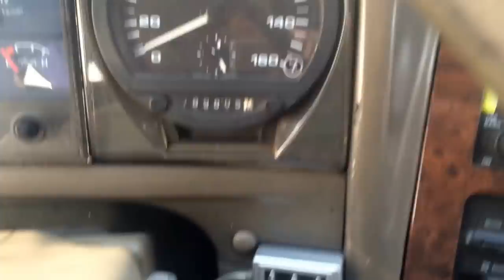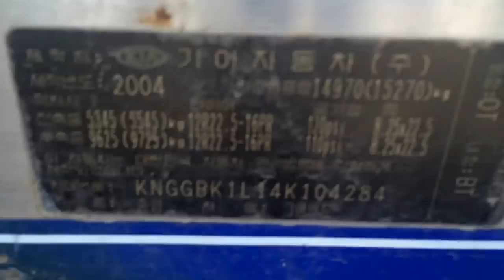2004Y Kia Granbird Sunshine 380HP Used Bus for Sale in Korea.